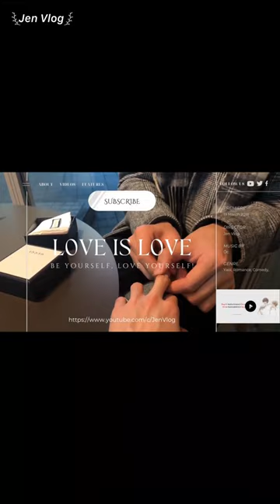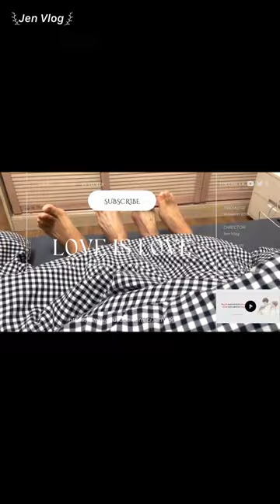[Engsub/BL] "I don't know what to do anything, I can only obey my husband" Chen Lv & Liu Cong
Jen Vlog